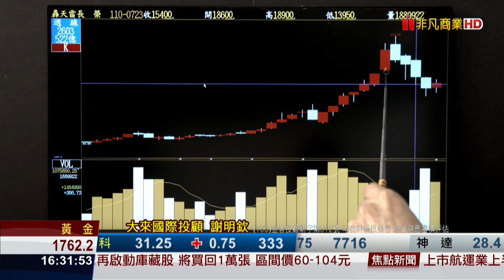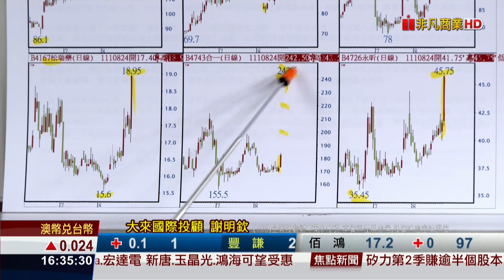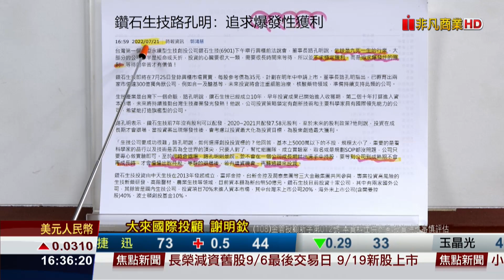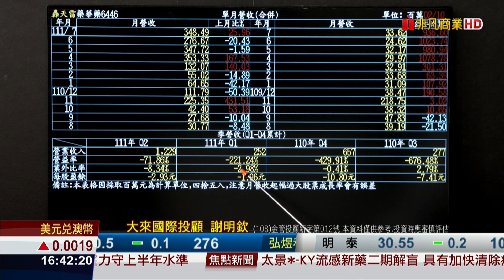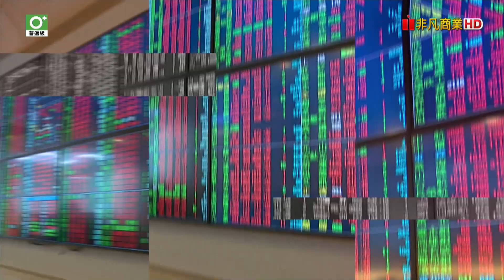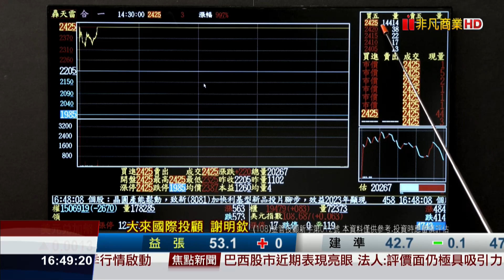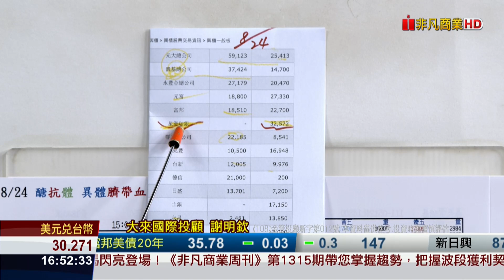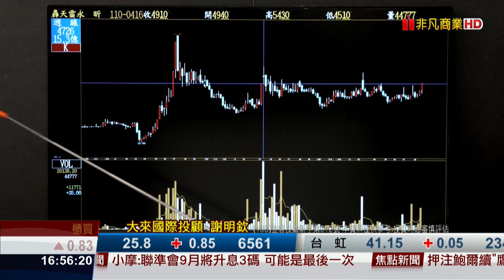20220824前進關鍵碼 Merk併Seagen ADC 成顯學 醣抗體 待價而沽(48)謝明欽